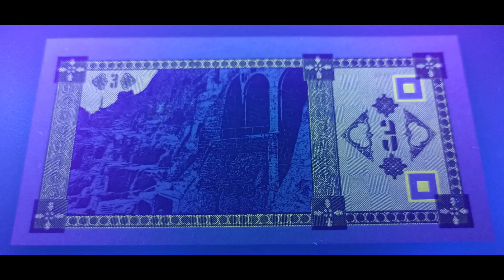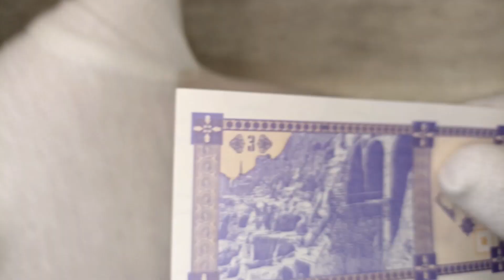GEORGIEN - GEORGIA - 3 - LARIS - 1993 - TBILISI - VARDZIA - CAVE - MONASTERY - BANKNOTES - NOTE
Shown are protective features intended for dealer inspection. The video does not contain information about all control elements that are intended for verification of authenticity by the bank (for example, hidden graphic symbols, microtexts, valid numbers in serial series, exact material composition - paper/polymer and many other parameters). The video does not promote any religious or political beliefs, it is intended for students, researchers, historians and collectors. Source: Wikipedia, Sound Library Youtube, CapCut, Autor: Last update by MapGridSKopp – Vlastní dílo. This vector image was generated programmatically from geometry defined in File:Flag of Georgia (construction sheet).svg, which is in turn based off of Organic Law of Georgia on State Symbols — November 14, 2018., Volné dílo, , Autor: Mamuka Gongadze; SVG creator Vakhtang Jokhadze from F l a n k e r&#039;s Image:Coat of arms of Georgia.svg – The Law On State Emblem; [1].